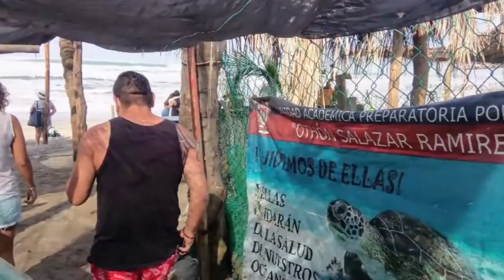24-07-2021Tirolesa Xtasea Zipline Liberacion de Tortugas Cabalgata en la Playa - Cocodrilos Acapulco